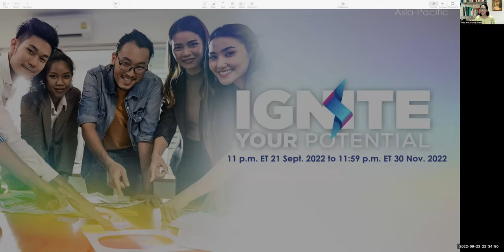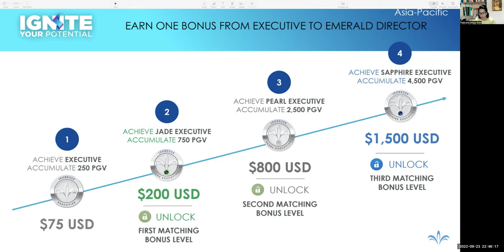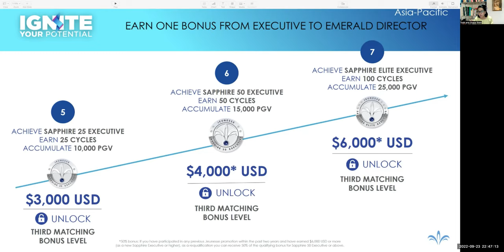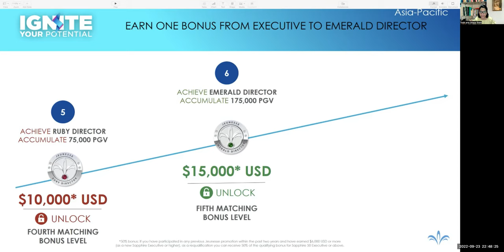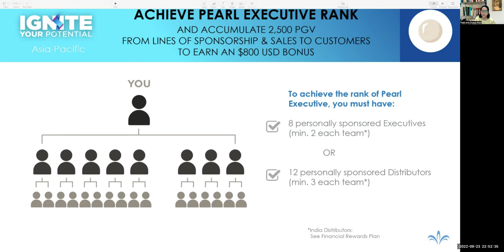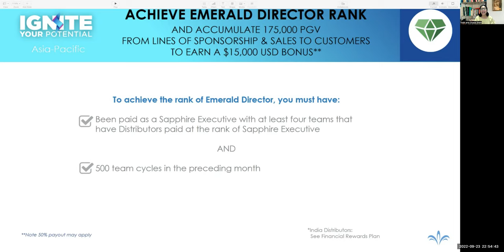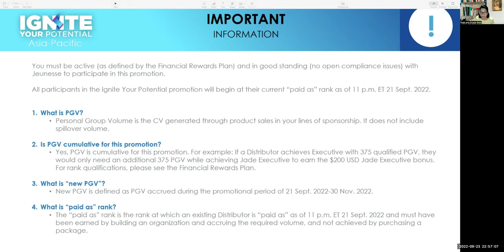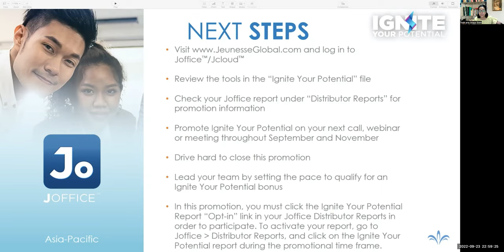Ignite Your Potential Promotion for the Asia Pacific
Ignite Your Potential Promotion for the Philippines